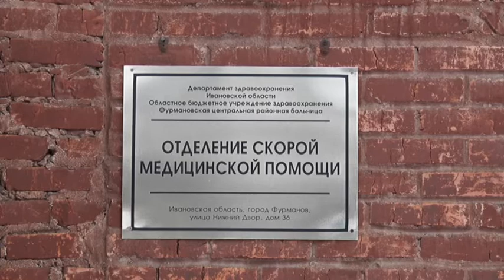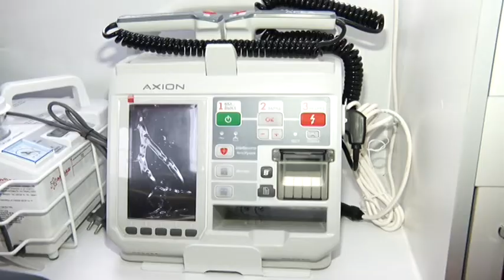Обновление автопарка Скорой помощи